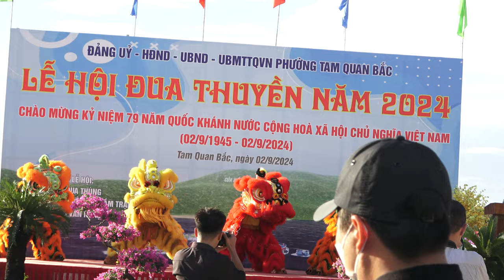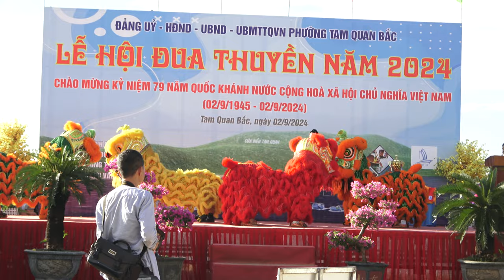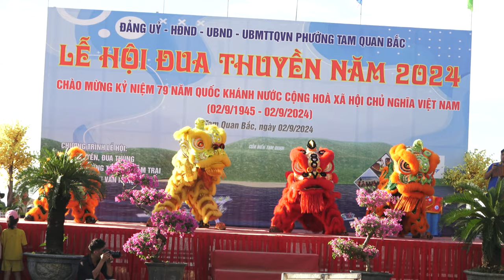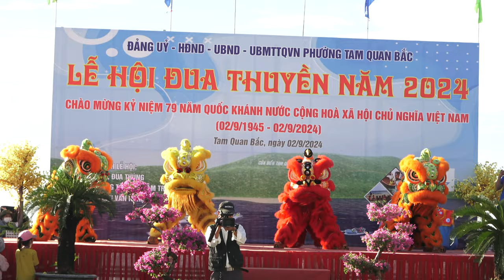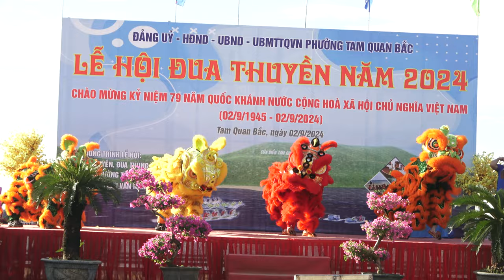MÚA LÂN NGÀY HỘI 2024